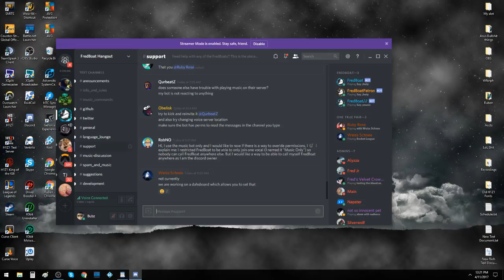Discord Music Bot|Fredboat|Audio Issues???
Just a simple video that'll HOPEFULLY clear up some questions that you all have been asking! Really hope this helps!
1.Restart Discord
2. Change Regions
3. Make sure it isn't muted or volume isn't set to 0
4. ;;stop
5. ;;help